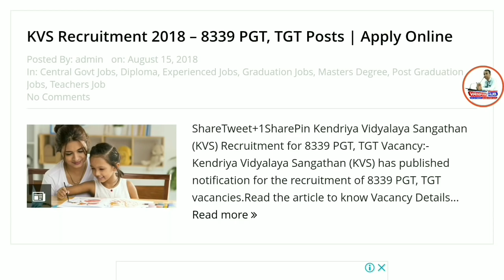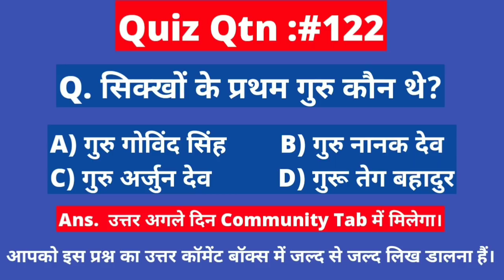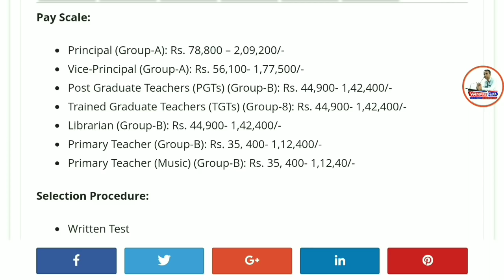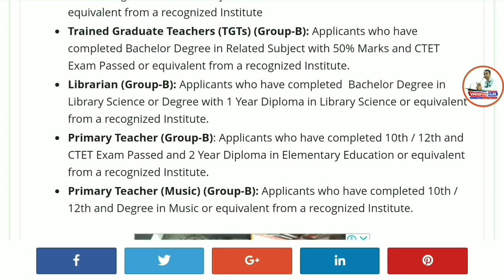केंद्रीय विद्यालय KVS में आई 8339 शिक्षकों की बंपर भर्ती, Salary: 2 लाख तक | KVS Recruitment 2018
Namaskaar Dosto, Employment News ke is Episode me maine aapse Kendriya Vidhyalaya Samiti Recruitment 2018, ki Vacancy details share ki hain.Mujhe umeed hai ki yeh video aapko pasand aayega.Go grab the job.Best of Luck.